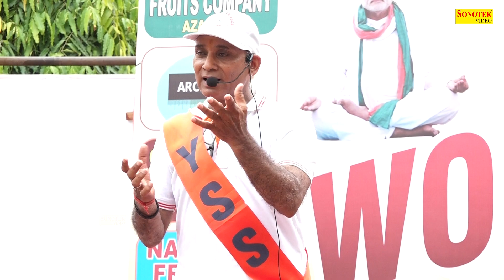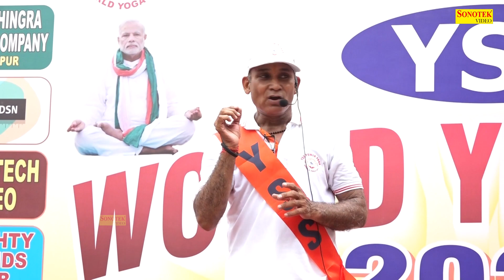Laughter Yoga On World Yoga Day 2023 Model Town I Rajkumar Tanwar I Sonotek Media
Sonotek Official “ ” a Latest New Haryanvi Song 2019. We present to you “Sonotek Official” Song by Singer " " Featuring " " Directed By " " exclusively on Sonotek Official.

Video credits :
Title Song: Laughter Yoga On World Yoga Day 2023 Model Town I
Singer:
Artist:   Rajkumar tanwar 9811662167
Lyrics:
DOP:
Edit & DI:
Make-up:
Spl. Thanks:
Production:- Sonotek

Sonotek Owner:- Mr. Hansraj Railhan, Mr. Leela Krishan,
                              Mr. Rajesh Thukral, Mr. Ankit Vij